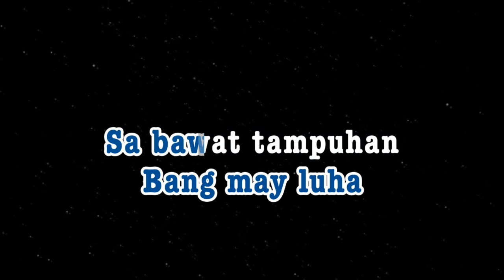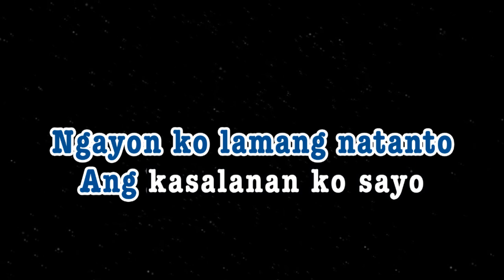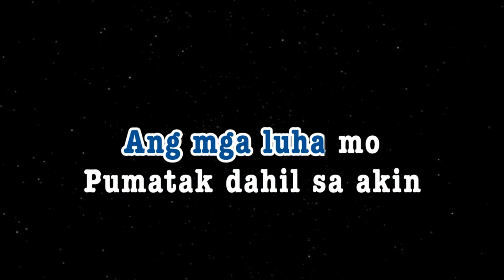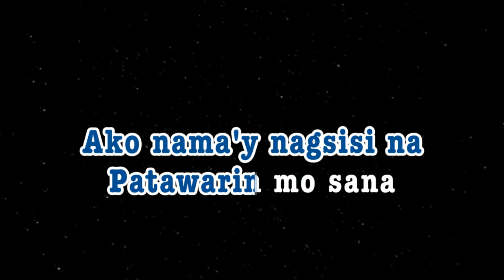HUWAG KA NANG LUMUHA | Bing Rodrigo | KARAOKE CREATOR STUDIO